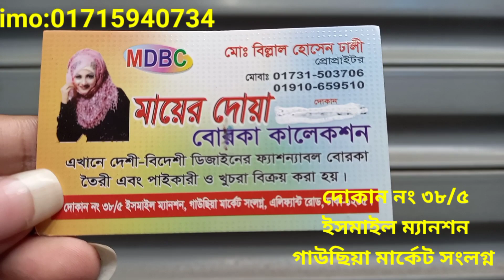new designer party khimar collection |ডিসকাউন্ট প্রাইজে দারুন সব খিমার বোরকা কালেকশন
new designer party khimar collection collection |ডিসকাউন্ট প্রাইজে দারুন সব খিমার বোরকা কালেকশন |